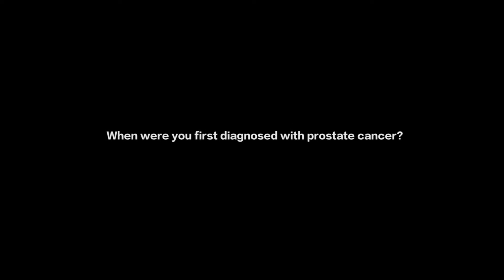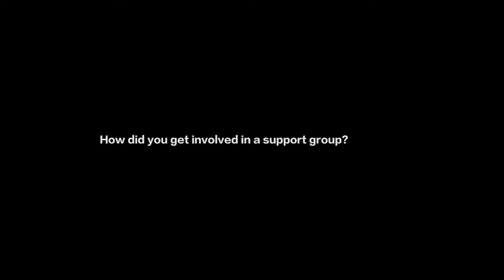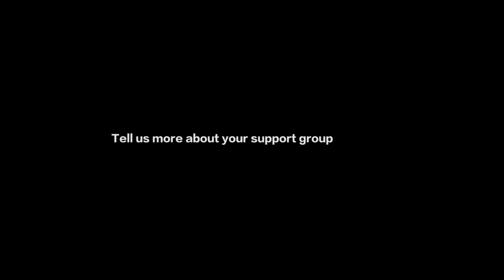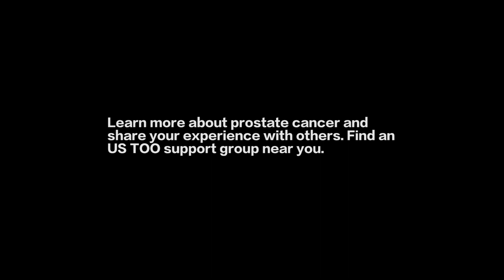Spotlight on Support Groups, Fullerton, CA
The Prostate Forum of Orange County, CA is an Us TOO Chapter in Fullerton, CA. Russ Thomas, CEO of this prostate support group, gives some key insights about the importance of prostate cancer support groups, meeting information, and a brief introductory on being diagnosed with prostate cancer 10 years ago.